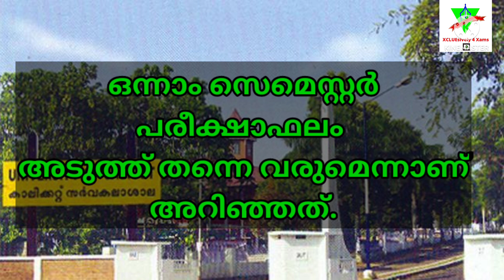CALICUT UNIVERSITY SEMESTER EXAM RESULT UPDATES